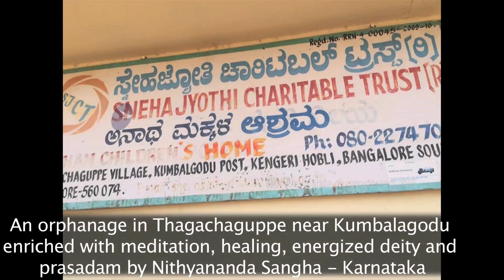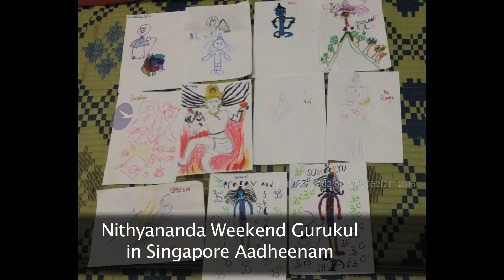Nithyananda Times, 27th June, 2016